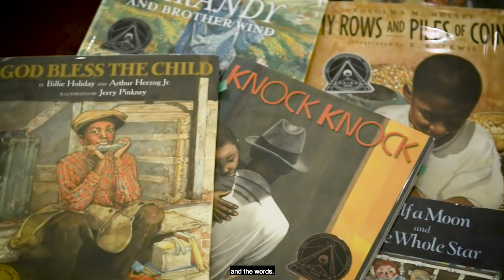Richland Library | Our Voice: Celebrating the Coretta Scott King Illustrator Awards(not corrected)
Featuring 103 award/honor-winning titles, this powerful exhibit from the National Center for Children's Illustrative Literature will be on display at the Richland Library and the Columbia Museum of Art from February 15th through April 25th, 2019. Named for Mrs. Coretta Scott King, these awards recognize the works of outstanding African American authors and illustrators, and uphold the vital importance of children’s literature that celebrates African American life and culture.